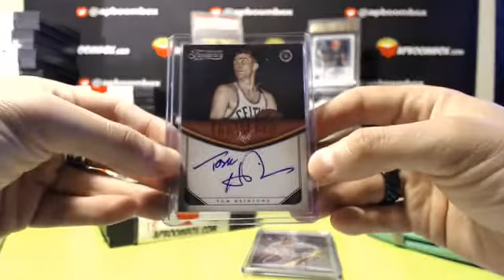Clearance Box For Ben G